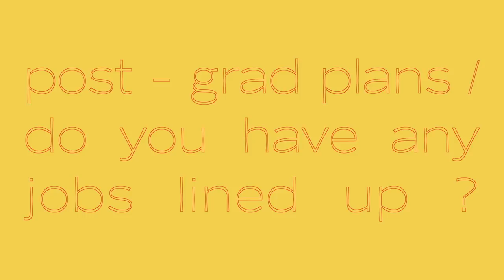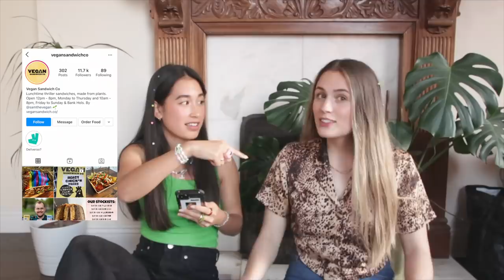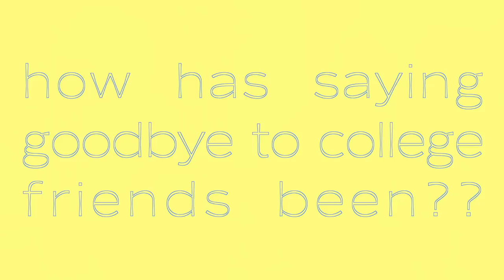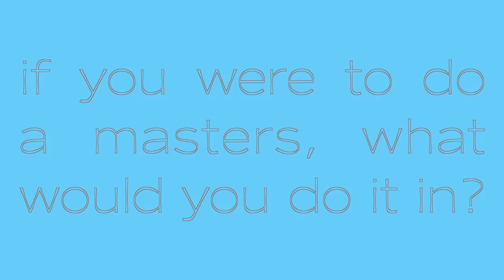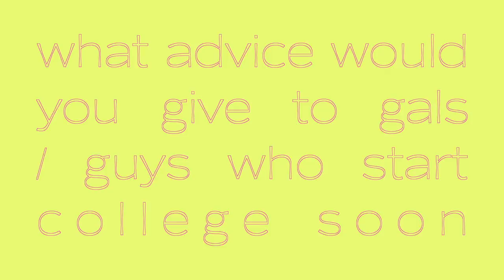post-grad wine chats college Q&A !! w/ my bestie🍷😎 | trinity college dublin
me and abi talking about a lot and nothing at the same time 🥴😎🥵

we started with a college q&a so let's end with one - minus the second love of my life @megsinnott of course 🤧 but I hope you enjoy hanging with abi and I !! as u can see I love this girl very much and I am eternally grateful that trinity college halls placed us in rooms beside each other 💖💖 not sure if anything we said was remotely interesting or useful but enjoy!! final dublin diaries out this weekend hopefully cry cry

moo xx

💌 abi's socials !!

💌 time stamps:
00:00 - 01:40 - an evening with us
01:41 - 03:22 - intro ISH
03:23 - 04:14 - dissertation tips
04:15 - 05:12 - post grad plans 🥵
05:13 - 06:03 - moving back to dublin ??
06:04 - 06:49 - top vegan places in dublin
06:50 - 07:30 - hOTgiRLsuMMER & friends
07:31 - 09:09 - first impressions & first year us
09:10 - 09:49 - fav restaurants / bars
09:50 - 10:20 - saying goodbye to friends
10:21 - 10:52 - FUTURE TRAVEL PLANS
10:53 - 11:57 - the london season
11:58 - 13:19 - things you'll miss about trinity
13:20 - 14:26 - what masters would u do
14:27 - 15:09 - mourning the end of an era
15:10 - 16:21 - ADVICE for freshers
16:22 - 17:25 - outrooo

the lovely sunshine blvd.

💌 faq:
equipment? canon g7 x mark ii and iPhone 11 Pro and edit on Final Cut Pro X!!

subs: 294k I love u thank u for being here.